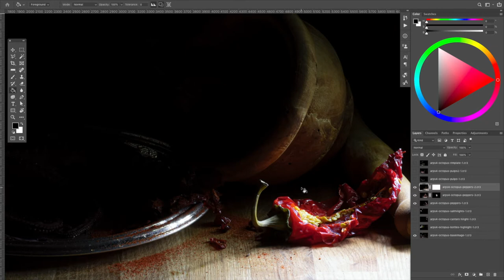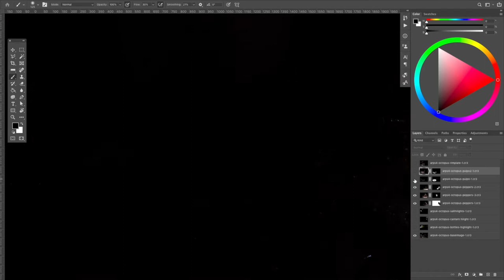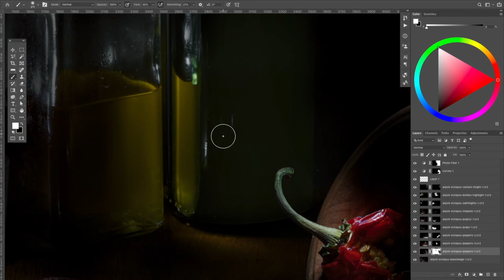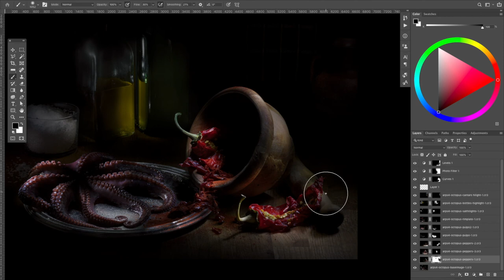Galcian Octopus "Pulpo a la Gallega". Light Painting Technique - Shoot and Editing.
Still life fine art photograph of a Spanish octopus with paprika using a light painting technique and post-processing involving masking of a composite images (shows as a time-lapse)